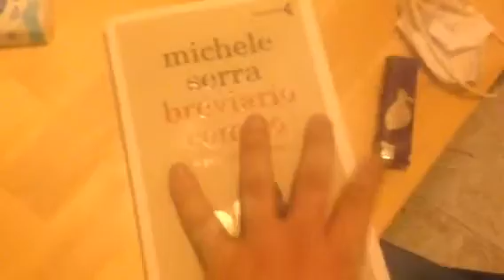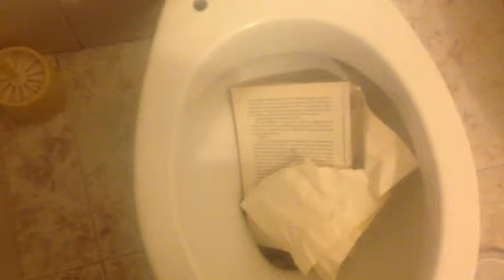FIGHT THE REAL ENEMY!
Michele Serra!